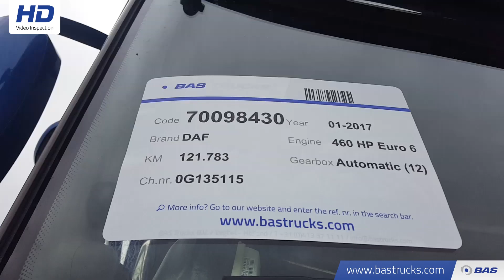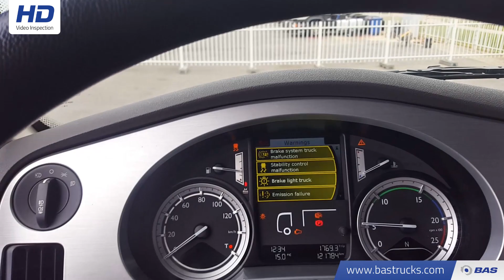70098430 DAF XF 460 SSC Unfall FAHRBAHR!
DAF XF 460 SSC Unfall FAHRBAHR!